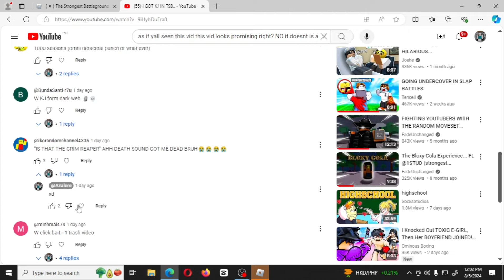I GOT KJ IN TSB.. (Recreated)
yup yup yup ik is better